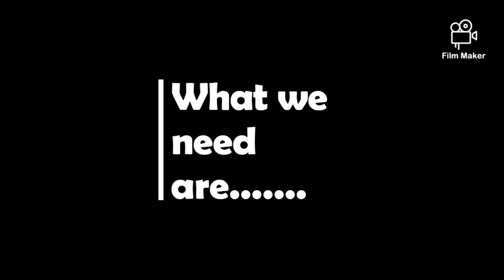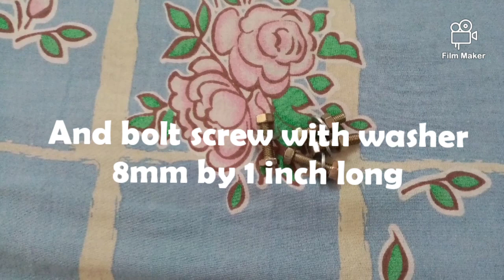Vlogger starter pack /pano makabuo ng murang set up pang vlog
In this video i ganna show you how i set up my vlogger starter pack..
Please do support our filipino vlogger